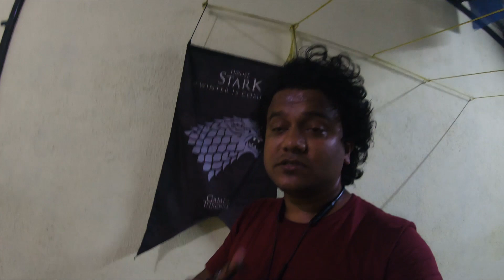Why I rented bicycle ?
Just trying to make vlogs on daily basis so this is 'Chapter 01'